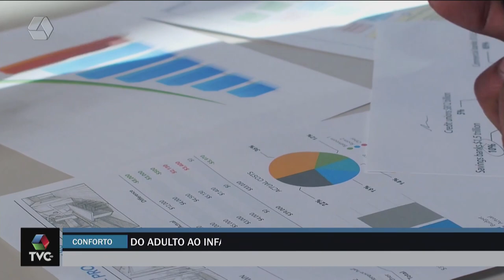A Casa é Sua: volta às aulas é hora de comprar calçados para os filhos